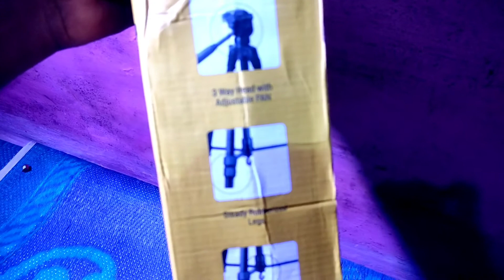My New Tripod || Best Budget Tripod Unboxing And Review Professional Tripod Unboxing & Review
I Hope Apko Video Pasand Ayega Video Pasand Aye To Video Ko Like Jarur Krna 😊

                                   👇 Read 👇
😊 Dosto Video Ko Banane Me Bahut Mehnat Lagti Hai
Aur Itni Mehnat ke Liye Ek Like To Bannta hai To Kr Do Na Please 🙏 __________________________________________________________
Topic Coverd :-
digitek 550 lw tripod review

                      😊   थोड़ा सा प्यार यहा दिखाइये    🥰

Camera :- Poco X3
Mobile Tripod
Mobile Holder For Tripod
RGB Light